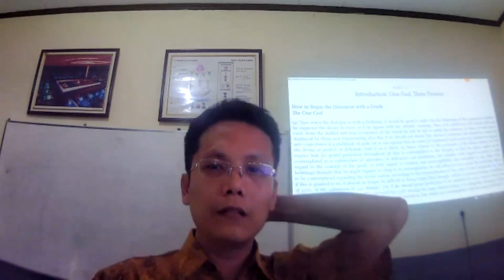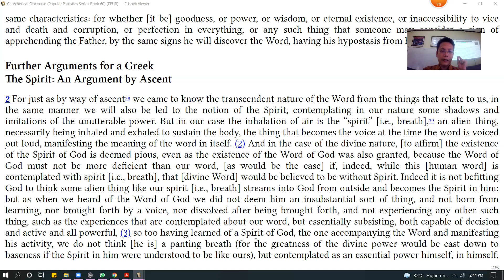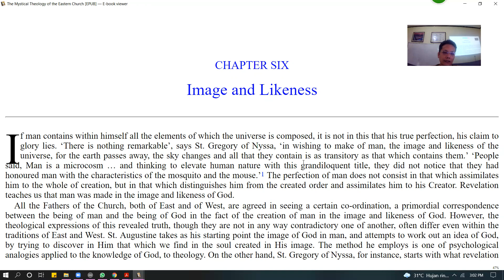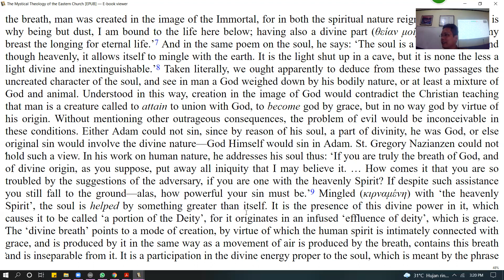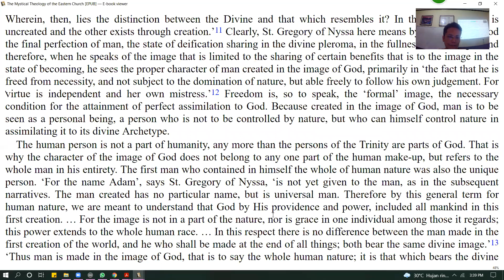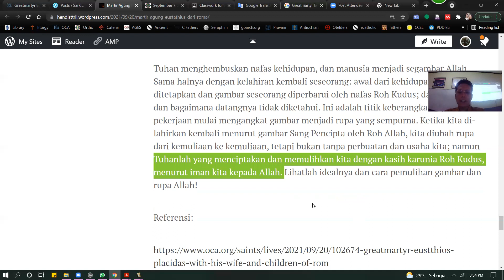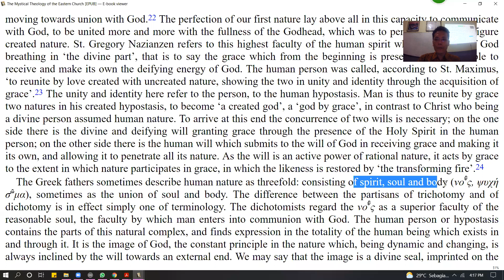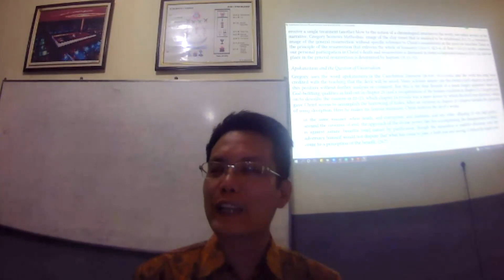The Image & Likeness of God